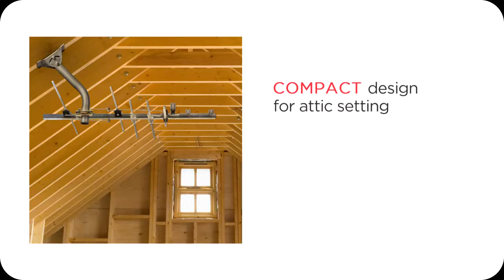RCA ANT754E Compact Outdoor / Attic HDTV Antenna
• Enjoy HDTV network programming and your favorite shows for Free. No monthly fee, no subscription, no contract.
• Small compact design adapts to most attic or outdoor settings.
• Durable construction withstands severe outdoor conditions,
outperforming many larger outdoor antenna.
• Receives TV broadcasts including 8K, 4K, and standard HD formats for
highest quality picture and sound.
• NextGenTVTM (ATSC 3.0) compatible to deliver stunning 4K Ultra HD
picture and movie theatre quality sound.
• Easy-to-assemble design (no tools required).
• Includes mast, locking mast clamp and mounting hardware.
• Coax cable sold separately.